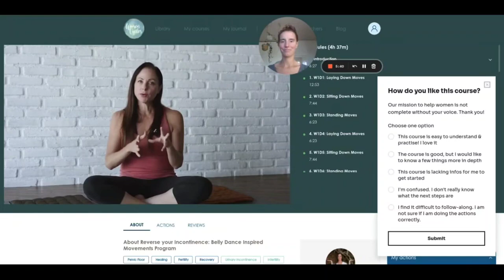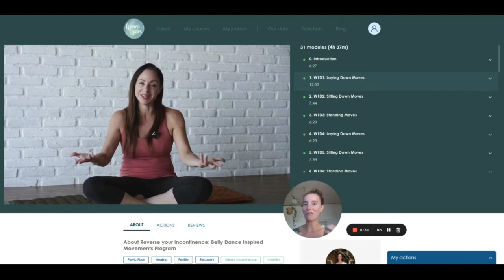Belly Dance to Heal Incontinence, Prolapse & Pelvic Floor Dysfunction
This Belly Dance practice is created to support your pelvic floor and connect with it, rather than putting pressure on it. The teacher Jennifer Sobel takes you through a laying down practice where we will use the following techniques:
- Breathing
- Awareness practice
- Pelvic tuck & drop
- Undulations

When I experienced symptomatic prolapse I was scared to move at all. I felt extremely limited by not being able to move or trust my body. This sequence would have been perfect for me. It is also great for anyone on their healing journey to reconnect with your pelvis and spine, creating flow in some of the most important parts of the body.

If you like this exercise you will find more exercises like this in The No Kegels System